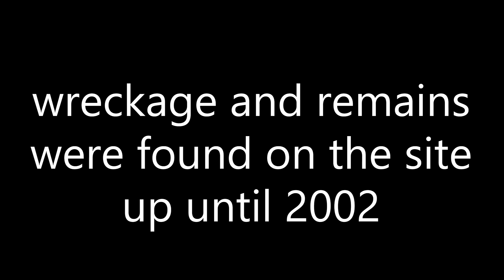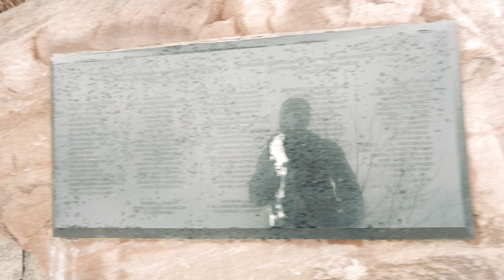Paranormal Investigation at 1970 plane crash site - are any spirits lingering?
In 1970 a plane crashed on this site in Brampton.  Tragically all 109 lives were lost.  Lets see if we can get any communication from any lingering spirits at this location.